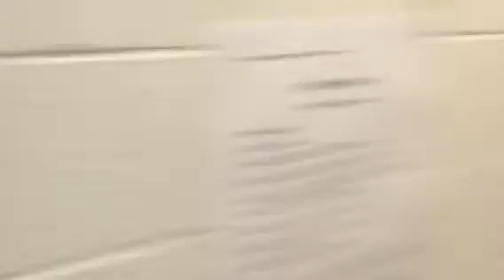Anna b-ball 2-28-18 Vid 1